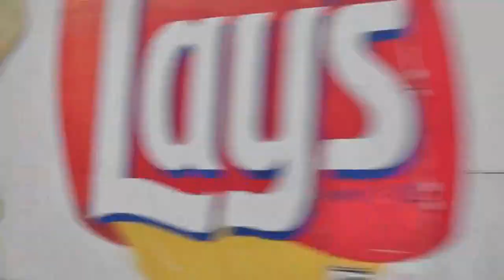Boonton NJ Route 287 Emergency frantic repair from Hurricane Irene erosion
The Rockaway River tore down the narrow gorge to the Jersey City reservoir.  Where the river makes a sharp turn, the banks eroded to the point where there was a major collapse on the large hill...and the highway side lost the shoulder and the right lane for over 100 feet.  Dump trucks are lined up on the closed portion of the the highway to aid in the rescue of the remaining portion of the highway and to halt additional damage to more highway lanes.  What a place for Kayaking!!!